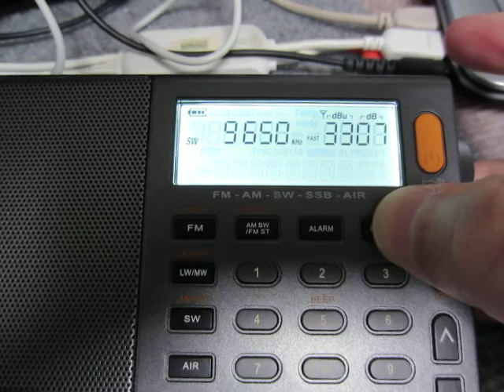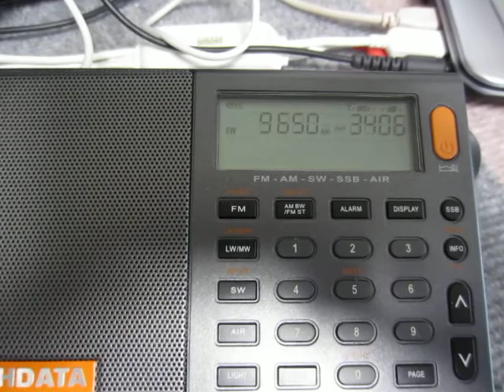XHDATA D-808 9650kHz Radio Guinée (Presumed)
Reception at 20:36 UTC on April 19, 2018 in Yokohama, Japan